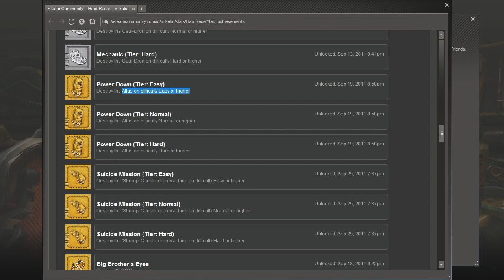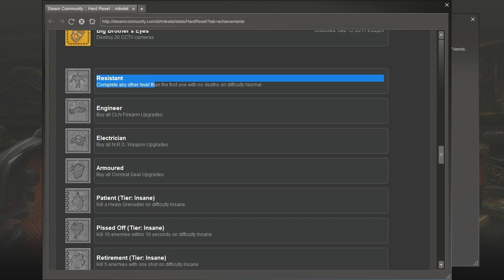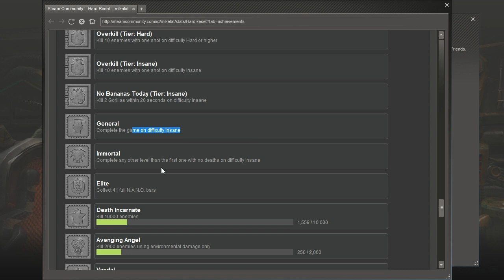Let's Play Hard Reset - Part 9 [BLIND & HARD]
And that's the end! It's nice to legitimately challenged by a game, something that I find to be increasingly rare these days.